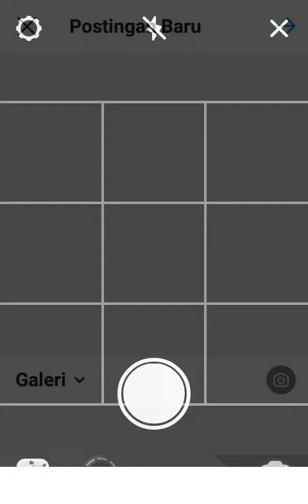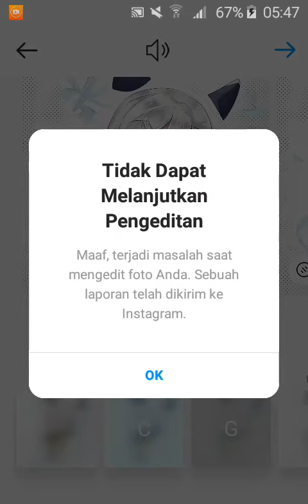Why instagram error??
im cri :)